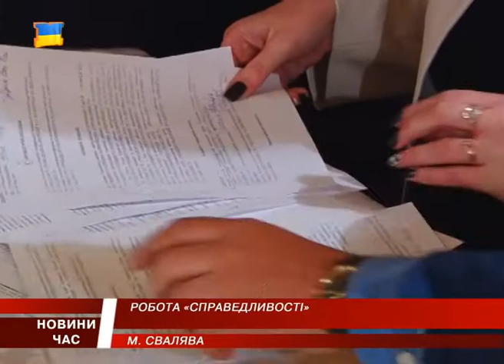На Закарпатті створили районні осередки партії Справедливість